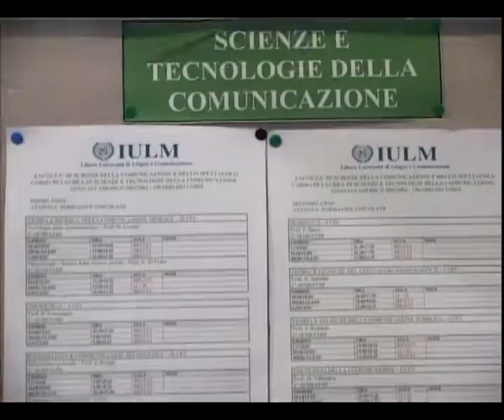Lazio: Smeriglio, formazione asset strategico per uscire dalla crisi...